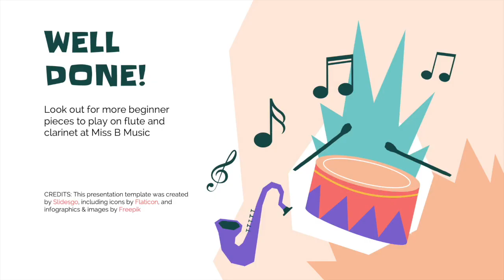Easy Eb Clarinet Piece - It's Calypso Time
For Eb Clarinet

It's Calypso Time! Composed by Miss B. Backing track for my pupils to play along to.  Easy clarinet piece using 5 notes: C, D, E, F and G in a Latin Calypso style.

Free to use in educational settings - please credit Miss B Music.  May not be sold or used solely or any part of a paid course or subscription.